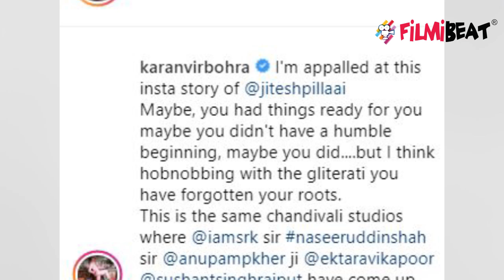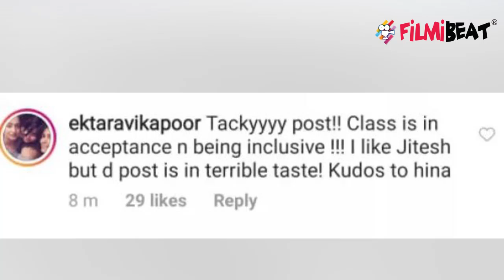Hina Khan's Cannes 2019 Look: Ekta Kapoor & others give befitting reply to Jitesh Pillai | FilmiBeat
Ekta Kapoor & others give befitting reply to Jitesh Pillai for Hina Khan's Cannes 2019 Look. Jitesh Pillai posted a story on Instagram, in which he shared a picture of Hina posing at Cannes 2019 red carpet, and captioned it, "Cannes has suddenly become chandivali studios kya?" Watch this video to know more!